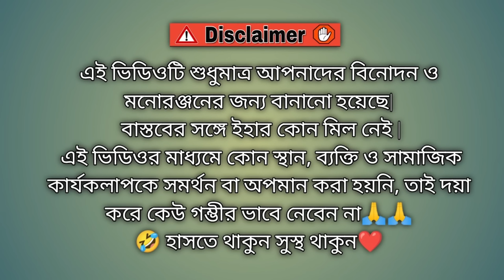চিটিংবাজ বাবু 🤣 (Ep-2) | New Bengali Comedy video | Sakib, Safi, Mintu & Siraj | Mintu 366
Chittingbaaz babu (Ep-2) .. Karkhana comedy

Babu safi siraj safi